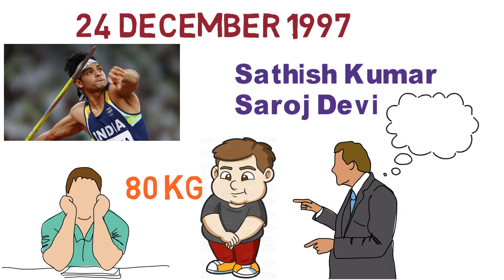neeraj chopra biography in bengali | biography of neeraj chopra in bengali |bengali biography video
today in this video I will share with you the biography of neeraj chopra. gold medal winner of tokyo olyimpic 2021